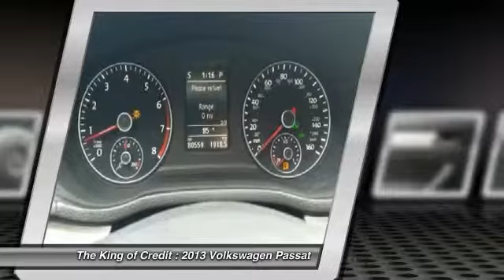2013 Volkswagen Passat Miami FL 10417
2013 Volkswagen Passat 2.5L SE

You'll love this 2013 Volkswagen Passat. This is a car you'll want to take home. With 80549 miles, it features Automatic transmission and an exterior color of Night Blue Metallic. Call and get in touch with The King of Credit directly, and be the first to open the car door today!